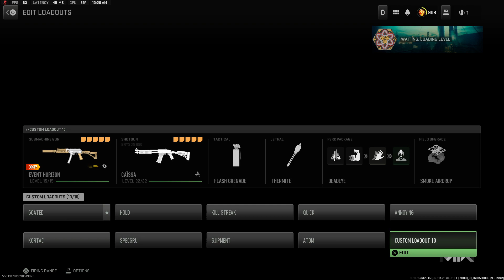shipment is a love/hate relastionship part 6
In this video shipment is hated by me